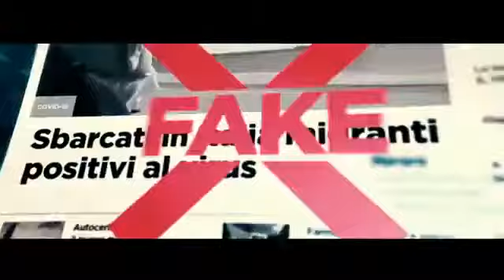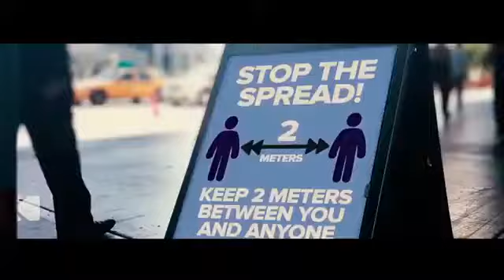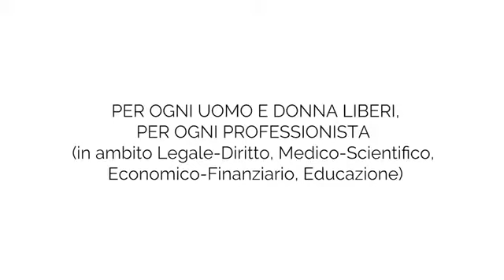MUSICA LIBERALE - È L’ORA DI USCIRE DALL’IPNOSI FUNZIONALE SUDDITI E DIVENTARE CITTADINI - S.Serta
MUSICA LIBERALE

È giunto il momento che vi informiate consapevolmente : potremmo ancora salvare le nuove generazioni da questo distopico disegno di un transumanesimo che porterà alla fine della società che abbiamo sempre conosciuto. Imperfetta , vero , ma con l’illusione di essere ancora padroni delle nostre vite e non “mangiatori di merda” (come ci definiscono i fautori della quarta rivoluzione industriale, che altro non è che la fine della nostra umanità sociale).

SIAMO ANCORA IN TEMPO : STANNO LOTTANDO  PER  IL FUTURO LIBERALE DI TUTTA LA SOCIETÀ E NON PER I NO VAX , PUTINIANI  E QUALSIASI ETICHETTA CREATA SULLA BASE DI FORVIARE I MENO ATTENTI O SOLAMENTE GLI INDIFFERENTI CHE UN DOMANI SI SCOPRIRANNO COMPLICI INCONSAPEVOLI DELLA FINE DI LORO STESSI.

Stefano Pino
MUSICA LIBERALE

Analfabetismo funzionale musica liberale , mancanza di logos , coscienza critica , indottrinamento sociale , pecore ipnotizzate , popolo di pecore , gregge di pecore , distopia musica liberale , libertà costituzionale , diritti costituzionali , finta democrazia , tecnocrazia musica liberale , oligarchia , dittatura mascherata da democrazia , governo non eletto , mistificazione , guerra sociale .

Telecontagiati , psicotici da pandemia , la gente come noi non molla mai , le fakes del mainstream , tutti allineati e con la museruola , non ci resta che piangere con questi delinquenti , dissidente musica liberale , popolo sovrano , ci siamo rotti i coglioni , Davos e la sua cricca , il grande Reset è iniziato ed hanno accelerato , Reset musica liberale , resistenza musica liberale , paese di pecoroni allineati , governo distonico , oligarchia sovranazionale , ancora Italia musica liberale , la distanza musica liberale , distanziamento sociale , il vaglio lo delle scimmie sintomi , media corrotti e pagati , narrazione orwelliana , Orwell 2022 musica liberale , il portuale di Trieste musica liberale , distopia musica liberale , psicopandemia , i mutandati oramai sono persi , mascherine dannose , ipnotizzati analfabeti funzionali , controllo sociale tramite pandemia e mascherine , controllo delle masse , ingegneria sociale , canzoni no vax musica liberale , anarchia se abbiamo il governo dei migliori.